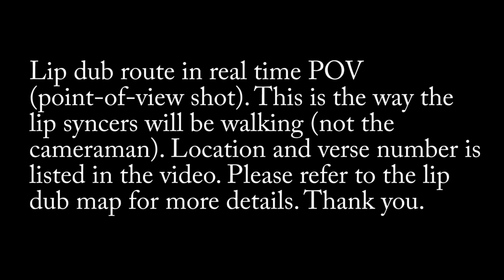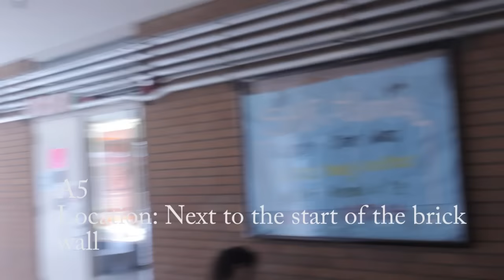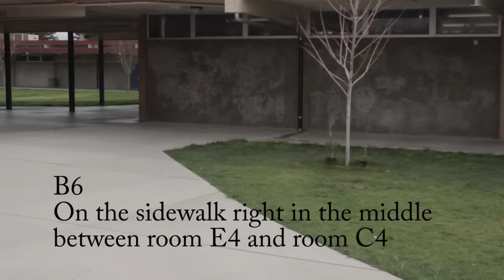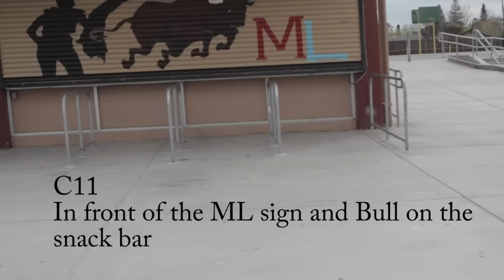LIP DUB ROUTE - IN REAL TIME (WITH MUSIC)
Verse numbers and locations are in the video